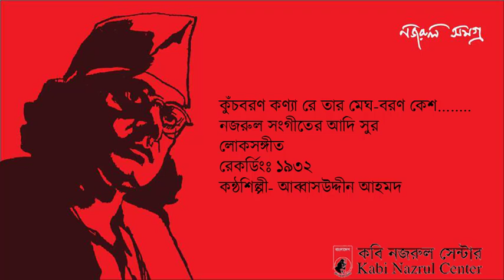Kunch Baran Kanya Re Tar Megh Baran Kesh 1932 Abbas Uddin Ahmad | আব্বাসউদ্দীন আহমদ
কুঁচবরণ কণ্যা রে তার মেঘ-বরণ কেশ | Kunch Baran Kanya Re Tar Megh Baran Kesh 1932 Abbas Uddin Ahmad | আব্বাসউদ্দীন আহমদ | কাজী নজরুল ইসলাম